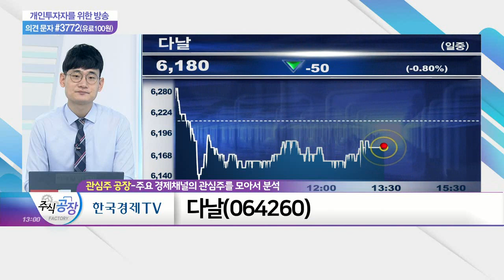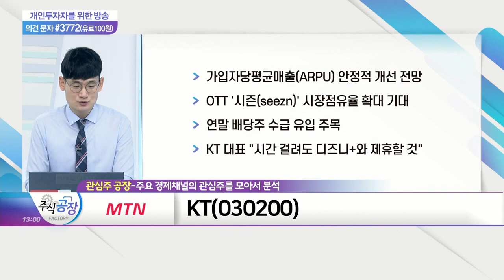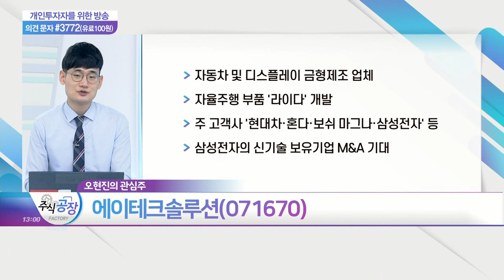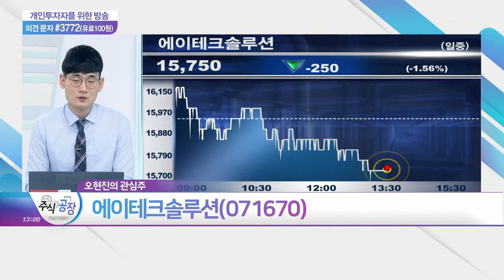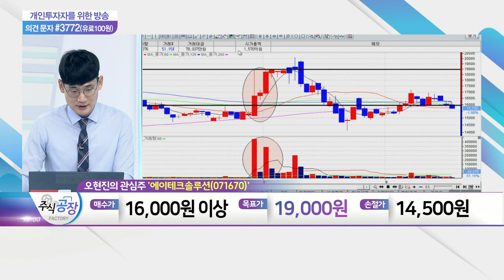농심, 다날, KT, 에이테크솔루션_관심주 공장 (20210916)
농심(004370)
- 곡물가격 상승에 따른 비용 부담 반영
- 8월 라면 가격 인상 효과 기대
- 라면 수출액 전년대비 8%대 증가
- 하반기 역기저효과·원가 부담 해소 전망

다날(064260)
- 온라인 쇼핑 결제액 증가 추세 지속
- 메타버스 플랫폼 '싸이월드 제트' 전략적 제휴
- 페이코인, 정보보호관리체계(ISMS) 인증 획득

KT(030200)
- 가입자당평균매출(ARPU) 안정적 개선 전망
- OTT '시즌(seezn)' 시장점유율 확대 기대
- 연말 배당주 수급 유입 주목
- KT 대표 "시간 걸려도 디즈니+와 제휴할 것"

에이테크솔루션(071670)
- 자동차 및 디스플레이 금형 제조 업체
- 자율주행 부품 '라이다' 개발
- 주 고객사 '현대차·혼다·보쉬 마그나·삼성전자' 등
- 삼성전자의 신기술 보유기업 M&A 기대